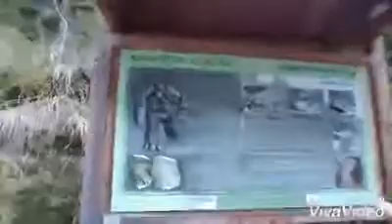Soto sassa. Italia